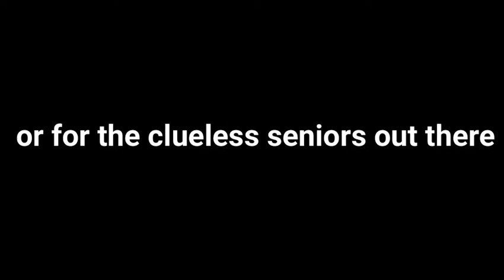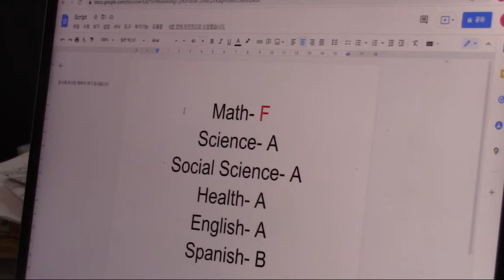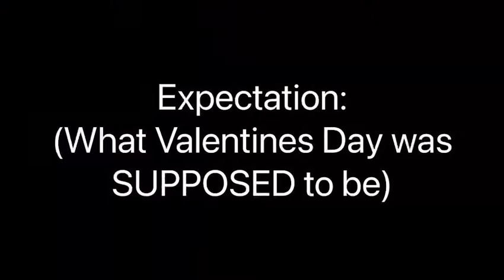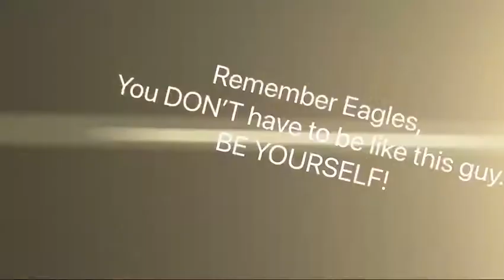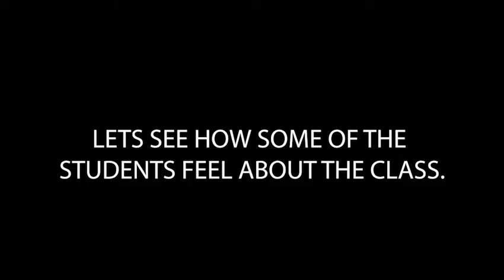VOL 16 | 2 17 22